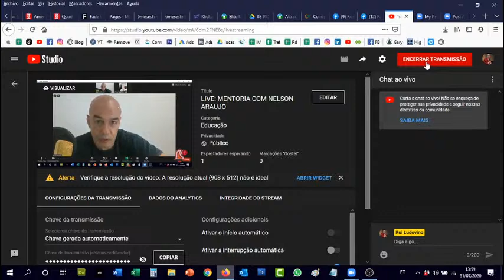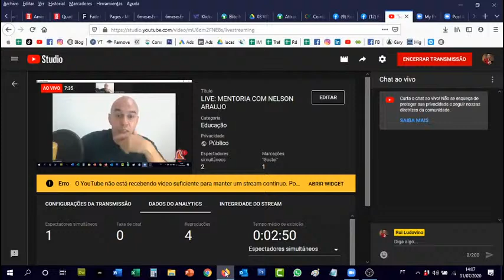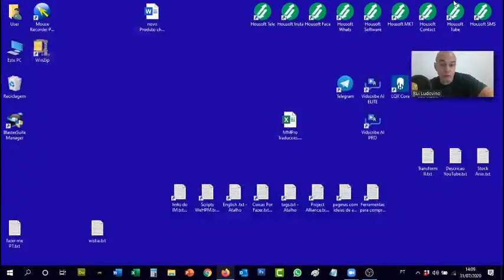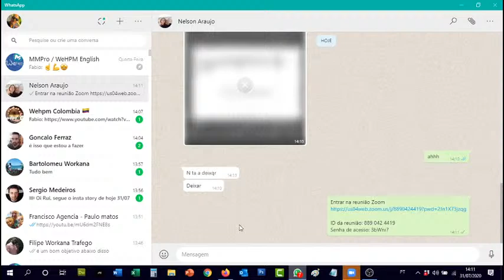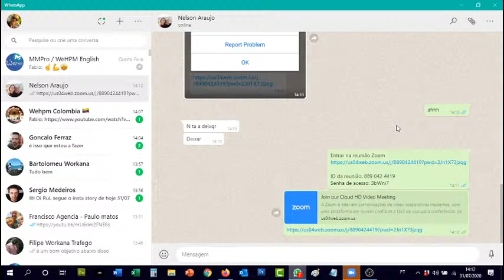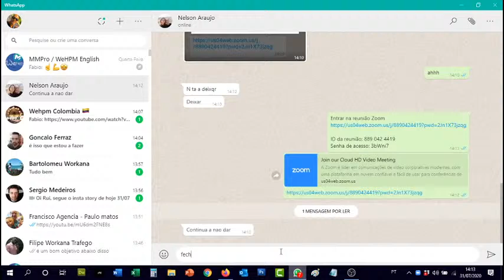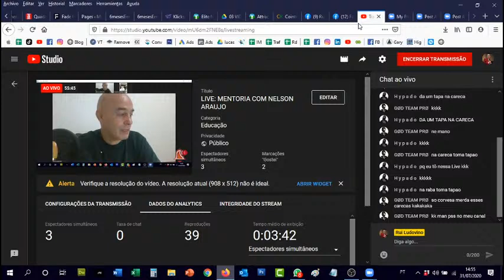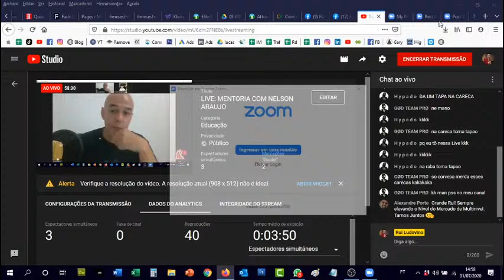LIVE: MENTORIA COM NELSON ARAUJO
➜ Como Inscrever 10 a 20 Pessoas Por Mês, Todos Os Meses, Sem Fazer Chamadas Telefónicas E Em Piloto Automático:

Tenha um dia fantásitico,
Rui Ludovino
Ajudando Empreendedores Desde 2002

Este video tem copywrite e pertence ao canal de Rui Ludovino: